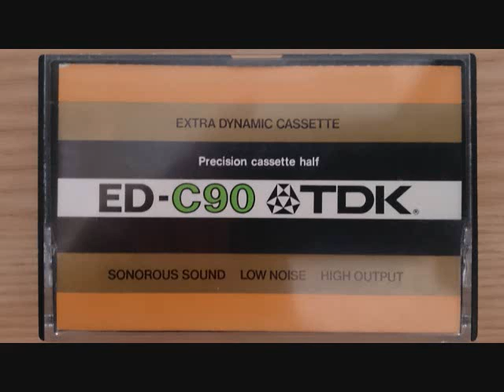バッハ／トッカータとフーガニ長調 BWV.912／宮澤明子